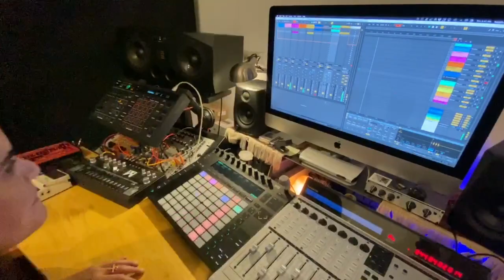IN THE STUDIO: My Remix for Chris Liebing's track "Trilogy"